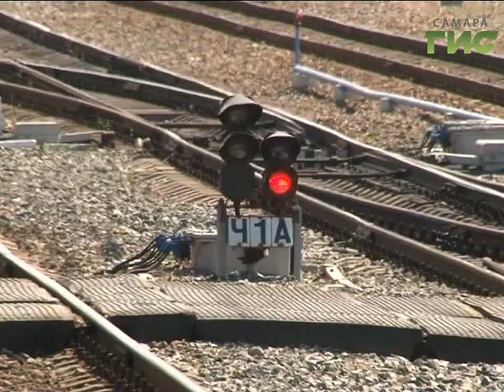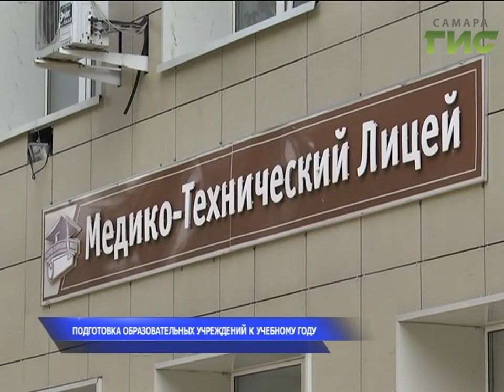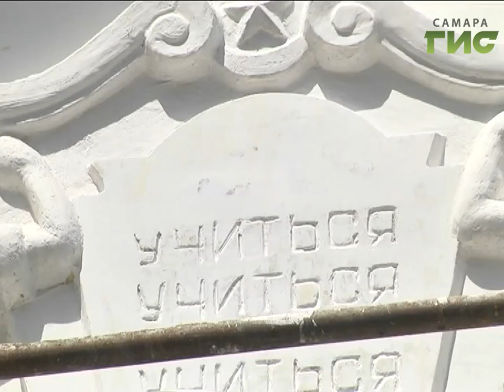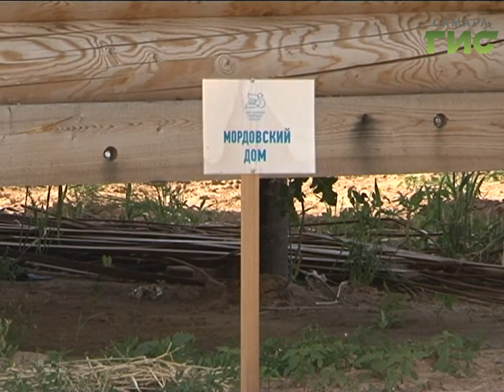«События» от 14.07.2017 (вечер)